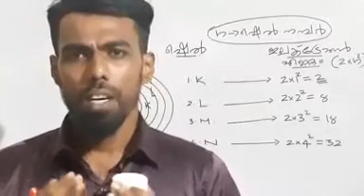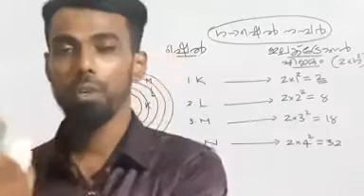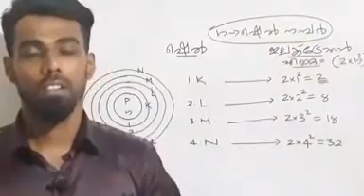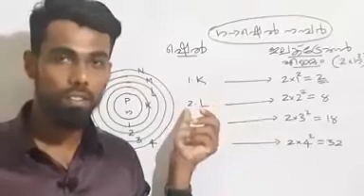Chemistry chapter 1 video 1